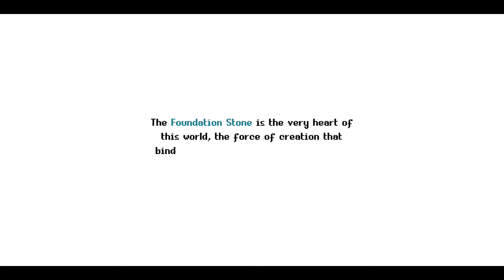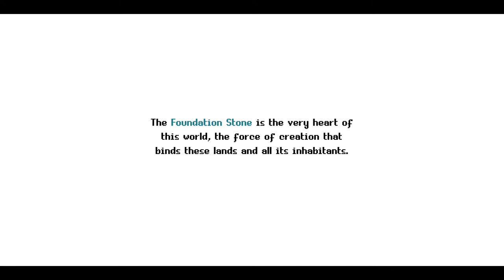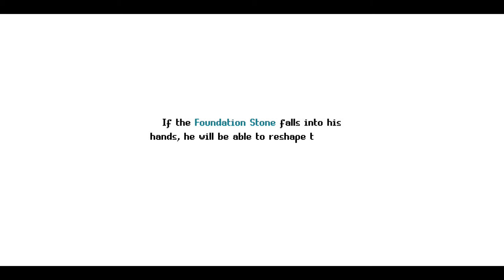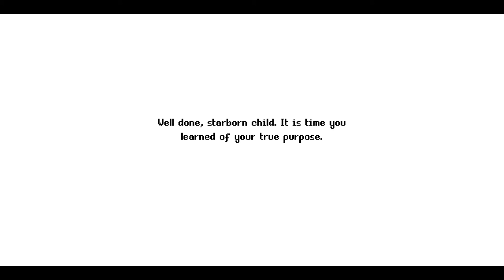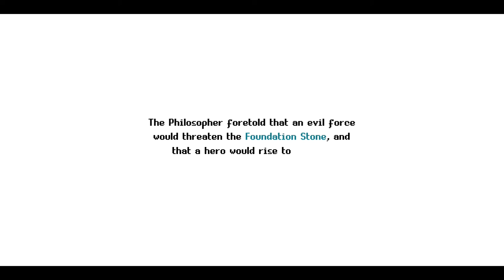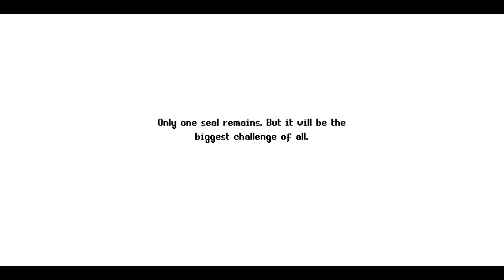Sparklite | Raw Playthrough Part 3 | All Titans Down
Part 3 of Sparklite.